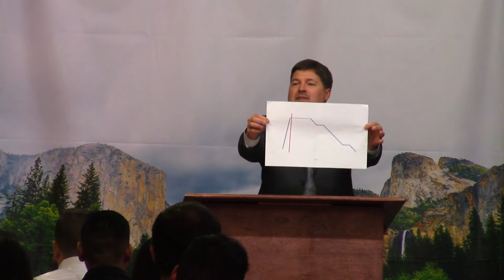Seasons of Life: Raising Small Children | Brother Jared Pozarnsky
Preached by Brother Jared Pozarnsky for the Seasons of Life Sermon Series.

Verity Baptist Fresno is a satellite church plant of Verity Baptist Church in Sacramento, CA, under the leadership of Pastor Roger Jimenez. We are an independent, fundamental, soul winning, separated, King James Bible believing Baptist church–and not ashamed to say so.

For more information about Verity Baptist Fresno, visit our holdfastbaptist